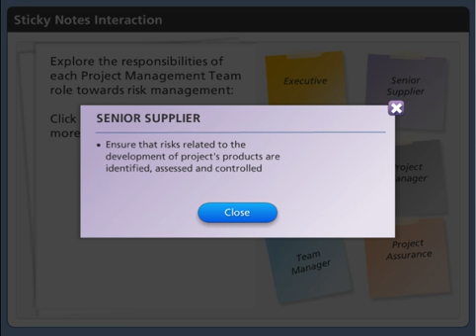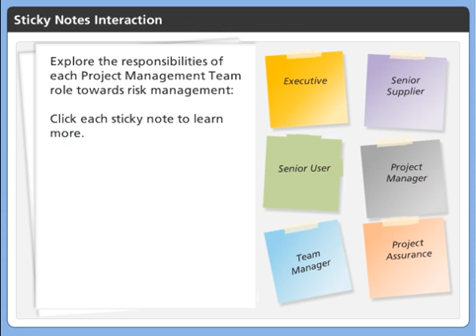PRINCE2 Certification - Risk Management Roles and Responsibility Presented By ProjectigIT, APMG ATO